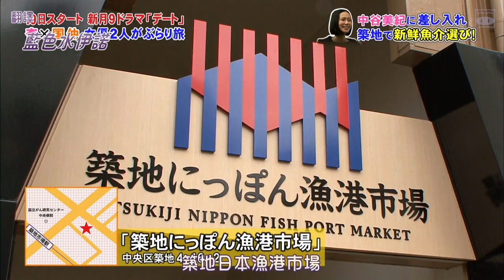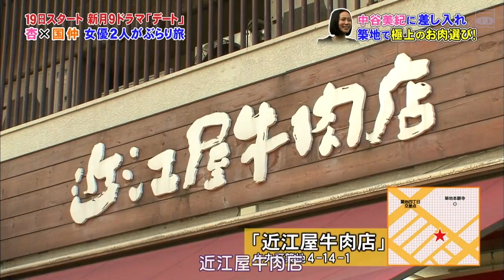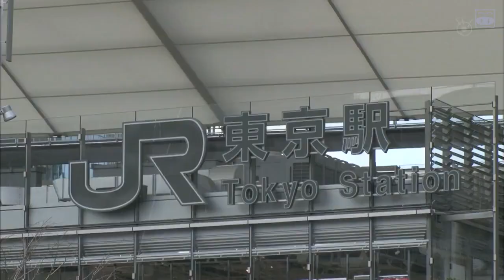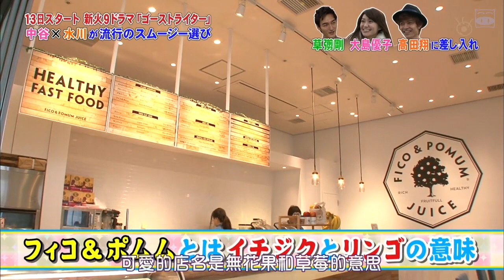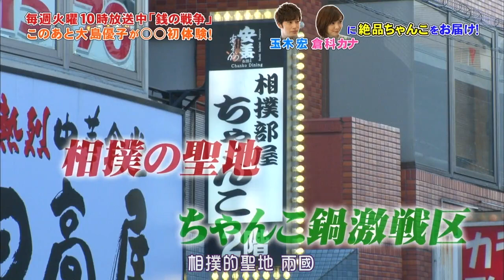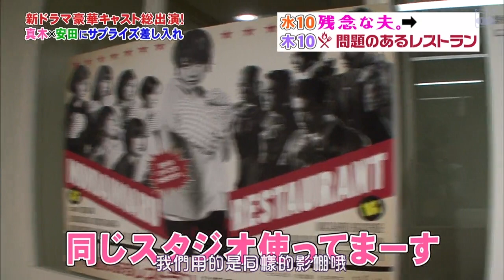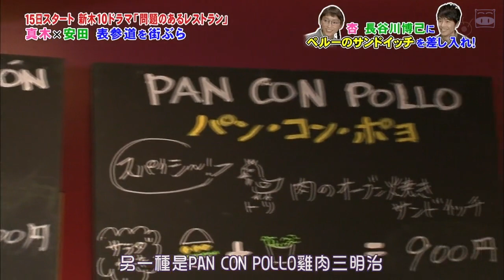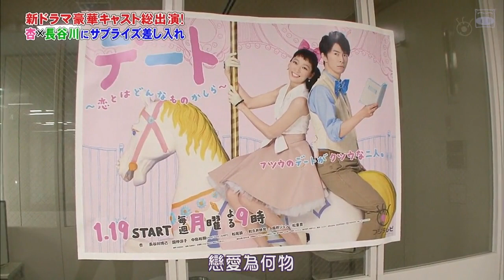[2015 Spring Drama Tours SP]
[2015 Spring Drama Tours SP].mp4